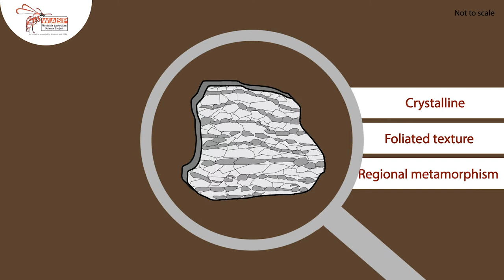Metamorphic Rock Formation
How do metamorphic rocks form? What are the features of these rocks? Find out more in this short animation.